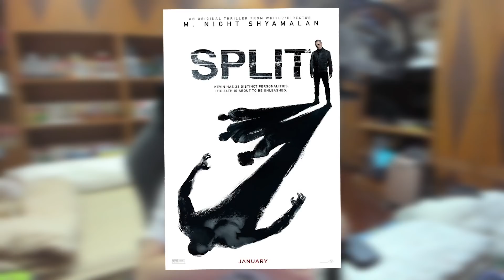โรคหลายบุคลิกมีอยู่จริง!?